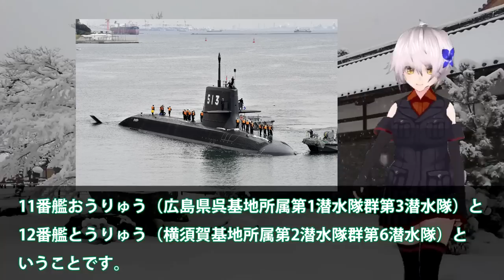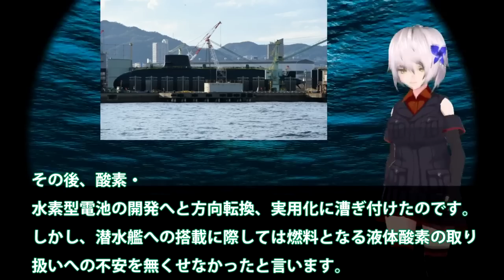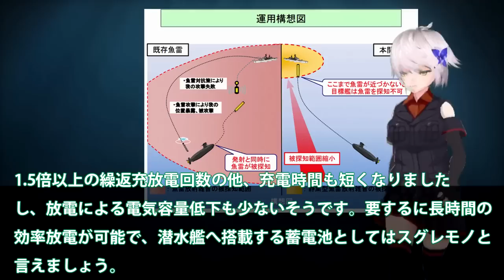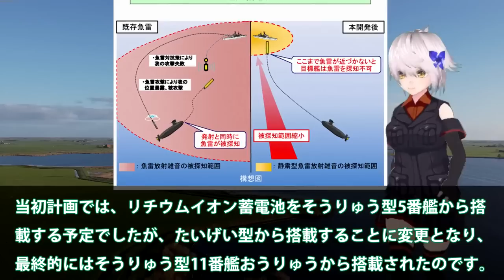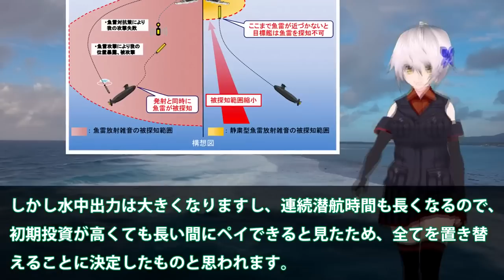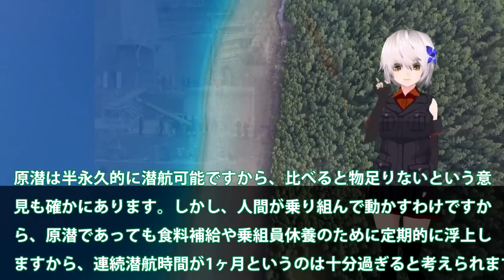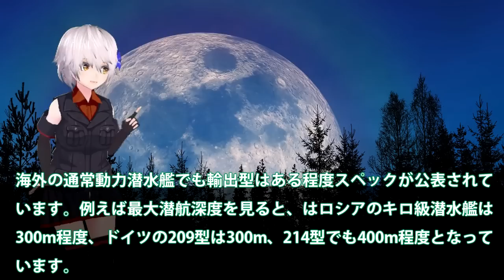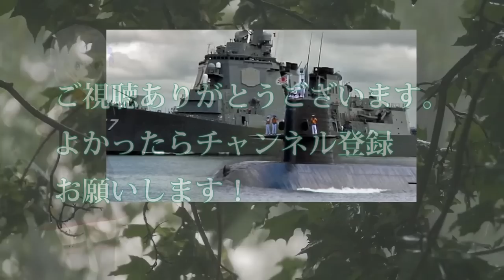海自最高機密潜水艦の謎に迫る！はくげい就役で見えた潜水深度、水中速力、連続潜航時間は？スターリングエンジン魔改造計画！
引用・転載「出典：海上自衛隊ホームページ」
引用・転載「出典：航空自衛隊ホームページ」
引用・転載「出典：陸上自衛隊ホームページ」